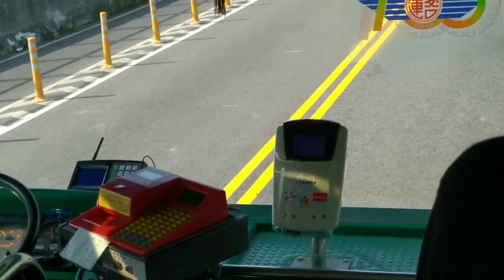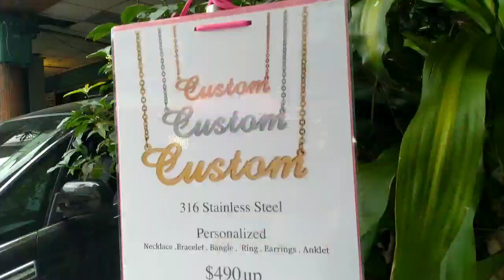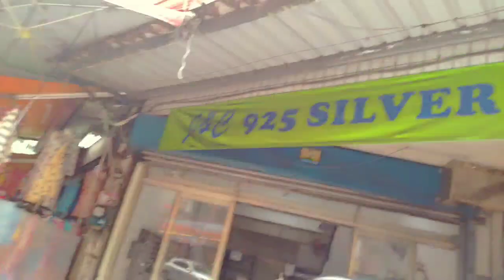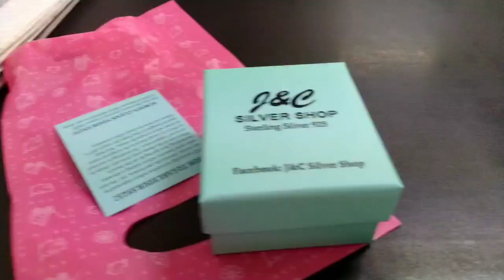TIANGGE AT ZHONGLI TAOYUAN,TAIWAN||DIVISORIA PRICE ,PASOK SA BUDGET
Hi!
Kamusta ka 😊
Maligayang Araw;
Hello welcome back to my  YouTube Channel andito muli ako upang maghatid sa inyo Ng karagdagang kaalaman gusto ko Lang iShare sa inyo , lalong Lalo na sa kapwa ko ofw dito sa Taiwan. Ito po ay open twing Sunday lamang , Swak po presyong Divisoria Ang mga paninda dito. Pasyal po Kayo dito pag my time Ang mga display ay katulad Ng damit ,sapatos, bag ,stuff toys , jewelries at iba't ibang kagamitan na pang araw araw.
Mayroon ding mga Pinoy foods.
Sulit talaga guys marami ka pagpipilian pangregalo at pangsalubong sa pamilya.

If your new to my Channel

Maraming Salamat sa iyong panonood Kabayan  nawa'y makatulong sa inyo Ang videong Ito.

Gear;
Camera Used ; Mi Max
Apps Used; Kinemaster
Music Background;